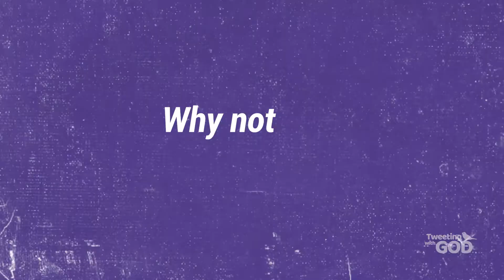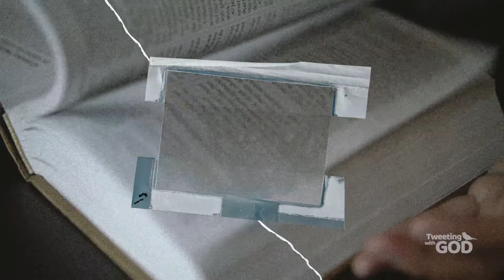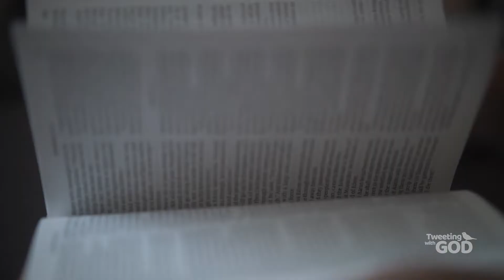5 ways of fasting that will change your life